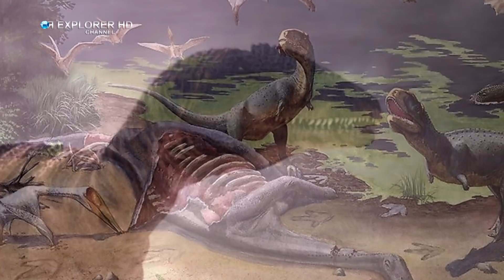ЧТО СКРЫВАЮТ ПЕСКИ САХАРЫ?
Сахара, куда не глянь везде пески, бесконечные песчаные барханы, горы, каменистые плато, обширные соляные поля. И все это под безжалостно палящим африканским солнцем. Но так было не всегда. Что-же скрывают пески Сахары?

Композиция  "Galactic Damages" принадлежит исполнителю Jingle Punks.  Лицензия:
Creative Commons.
Композиция " The Shining in Dubai" принадлежит исполнителю  Unicorn Heads.  Лицензия: Creative Commons.
Композиция "Desert Caravan" принадлежит исполнителю Aaron Kenny.  Лицензия: Creative Commons.